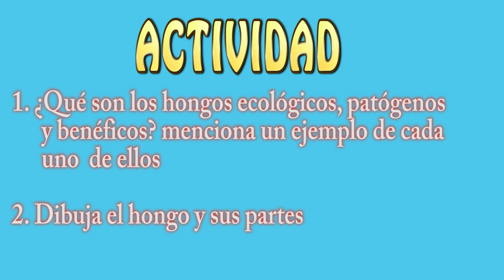reino fungi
Reino fungi o también llamado reino de los hongos, zetas